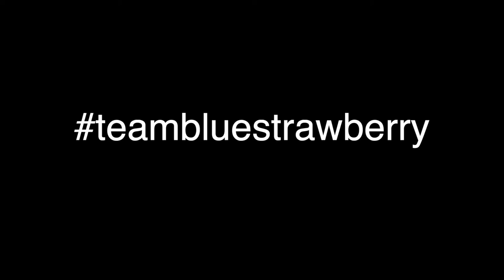It’s Not Unusual Tom Jones mimed by The Blue Strawberry Bistrot Staff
During April 2020, whilst the Blue Strawberry Bistrot was closed due to the Corona Virus, the staff filmed themselves in isolation miming to this Tom Jones classic. The film was edited by Chester Tribley